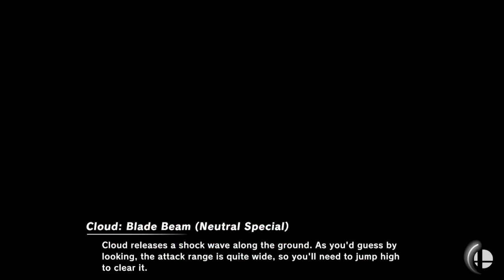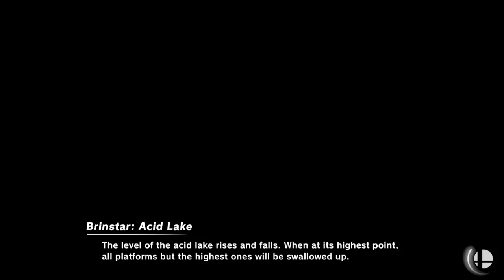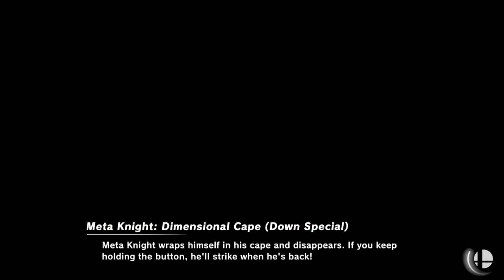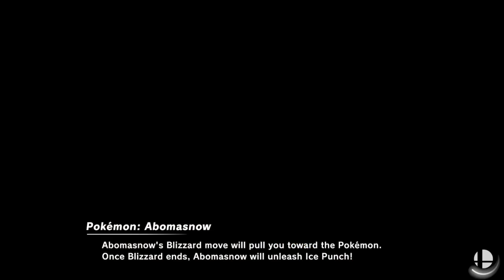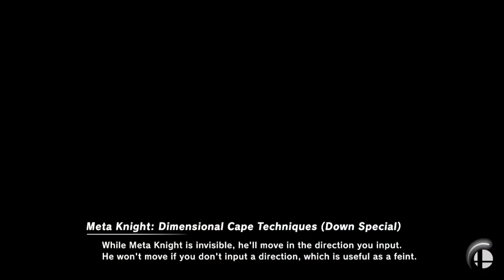Narcissa (Palutena, Meta Knight) vs Lexi (Dark Pit, Chrom, Fox)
session with lexi